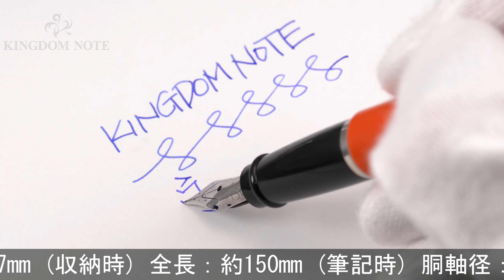AURORA アウロラ 万年筆 イプシロン サテン オレンジ F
ペンポイント多少摩耗、全体に使用による艶、天冠樹脂部に浅いクラック、等使用感みられますが普段使いに気兼ねなくご使用頂けます。カジュアルに使えるイタリアンデザインです。

本体材質：樹脂
ペン先材質：ステンレス
字幅：F(細字)
機構：カートリッジ、コンバーター両用式
全長：約150mm (筆記時)
胴軸径：約12mm
キャップ径：約15mm (クリップ除く)
最大径：約19mm (クリップ含む)
重さ：約20g
付属品：なし